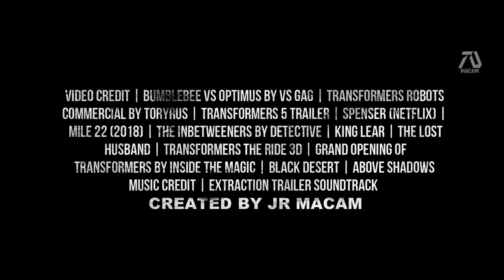TRANSFORMERS 7 RISE OF THE UNICRON 2022 Trailer Mark Wahlberg%2C Megan Fox